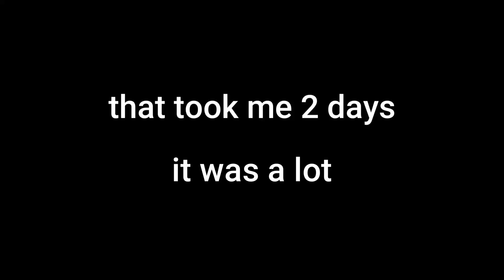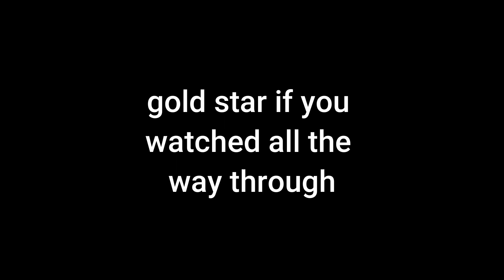reorganise my loft with me 🧹 it's just a timelapse, i don't know what to tell you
Did this take me far longer than i anticipated?
Yes?
Will i make similar spontaneous decisions in the future that i will also regret 30 minutes in?
Also probably yes?